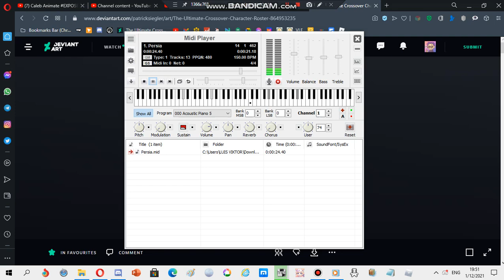Nokia ringtone: Persia